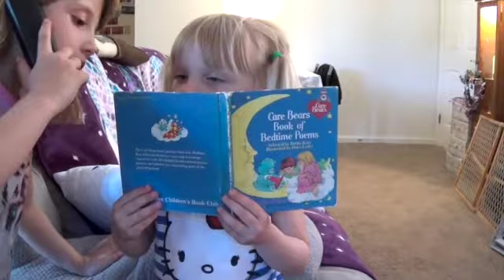Daddy Has A Job!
The hubby now has a job and today was spent going to appointments and cleaning and tons of fun like always!